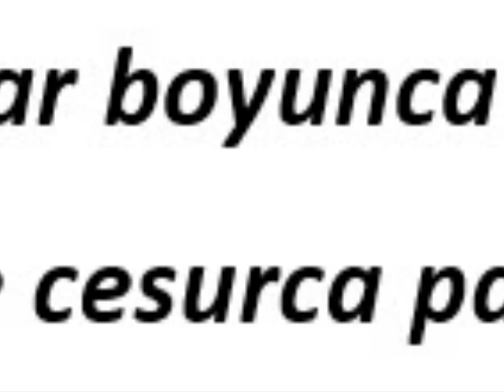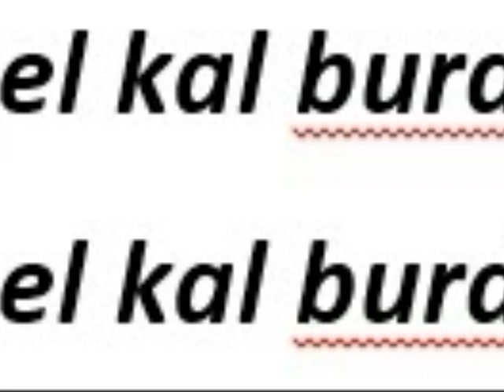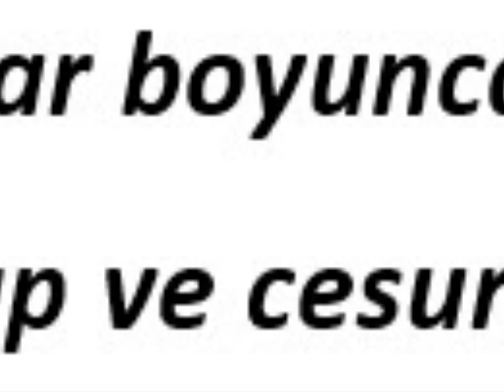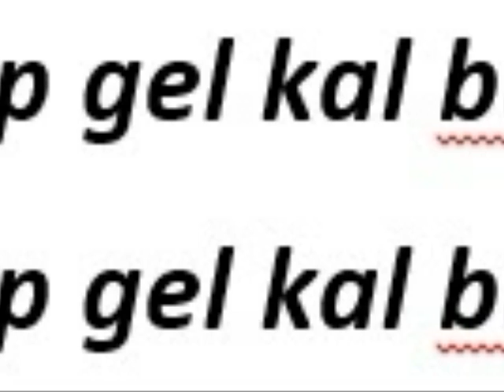yıldız tilbe şivesi sensin aşkın